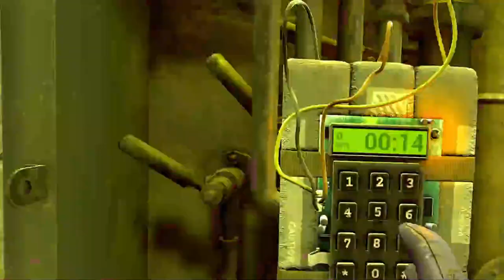Siren Snails VS Proteus | Season 1 | Week 1 | OnwardVR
VREL Onward Season 1

vrel.gg